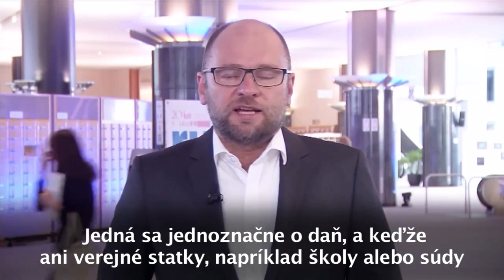Koncesionárske poplatky sa majú zdvojnásobiť | Richard Sulík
Brusel, 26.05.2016 - Koncesionárske poplatky sa budú po novom zvyšovať. Podľa Richarda Sulíka však mali byť dávno zrušené. Dôvody vysvetľuje vo svojom novom videokomentári. (Viac info nájdete na Koncesionárske poplatky sa podľa nového návrhu Ministerstva kultúry SR majú zdvojnásobiť. Zatiaľ čo doteraz domácnosti za koncesionárske poplatky zaplatili 4,64 eur, po novom ich budú stáť 7 eur. Cieľom tohto návrhu je vraj zlepšiť financovanie RTVS. Domácnosti ani firmy ďalšie výdavky, samozrejme, netešia. Ako náplasť neposlúži ani nový športový kanál, ktorého spustenie sľubuje generálny riaditeľ RTVS Václav Mika. Z toho sa ľudia nenajedia. Navyše, ako tvrdí predseda strany Sloboda a Solidarita, koncesionárske poplatky sú prežitok minulého storočia a mali by byť zrušené. Dôvody, prečo Richard Sulík považuje koncesionárske poplatky za nehoráznosť, nájdete v jeho videokometári.

Viac info o "Koncesionárske poplatky sa budú po novom zvyšovať" nájdete na